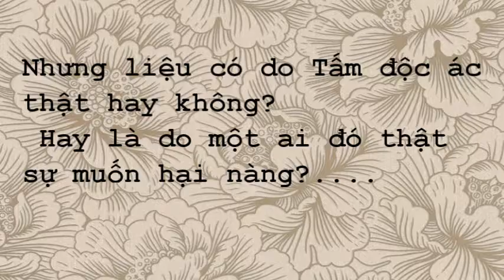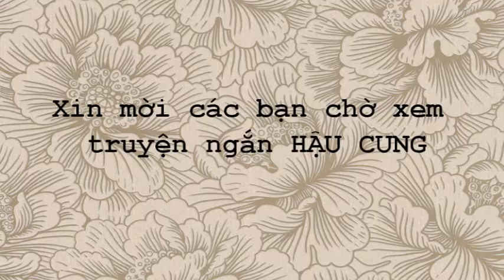Lớp 10I1_Nhóm Lục Đại Giai Nhân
Trailer dự án Truyện Dân Gian
Thành viên nhóm:
Trần Thị Hồng Ngân
Đặng Ngọc Hà Dương
Lê Hoàng Mi
Đào Trần Bảo Nhi
Nguyễn Thành Kiên
Phạm Hoài Huy